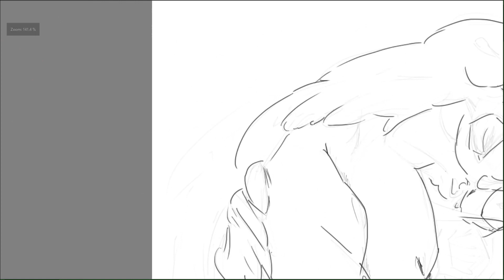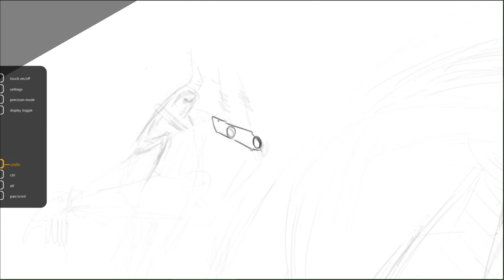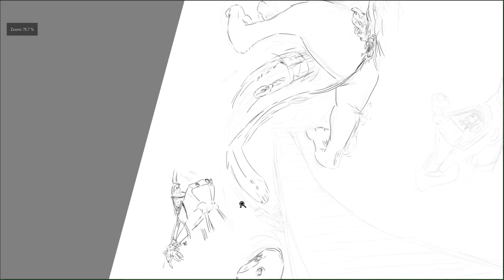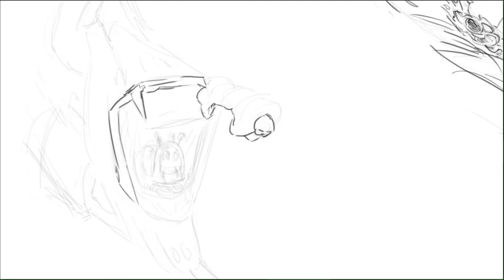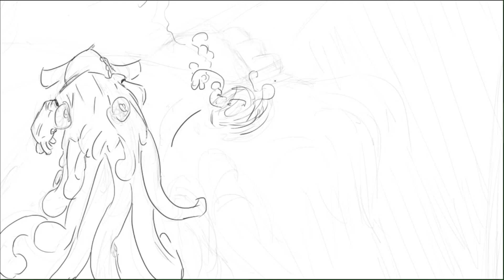Drawing in Krita - Cat Astro Flea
Using Wacom PTH-651
Krita App